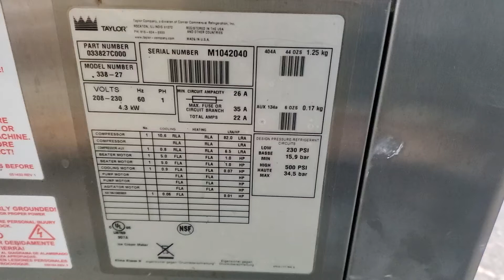m1042040 Taylor 338 Single Phase Air Cooled soft serve ice cream machine mix test